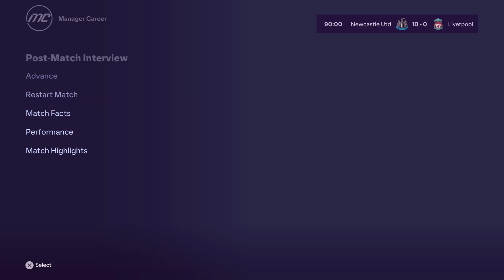EA SPORTS FC 24_20240309171543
Fabian SCHAR Wonder Goal For NEWCASTLE UNITED FC